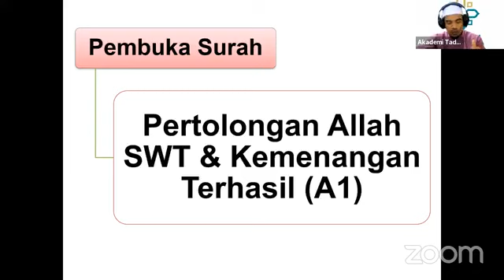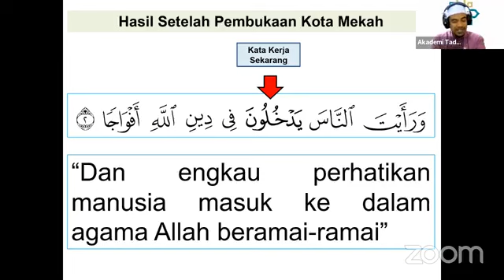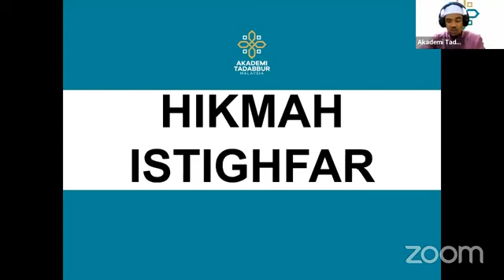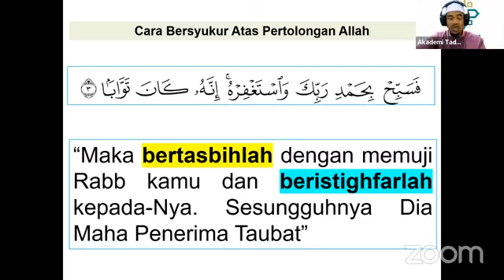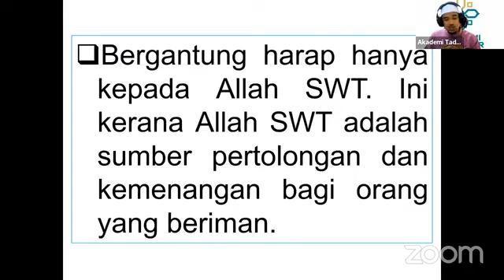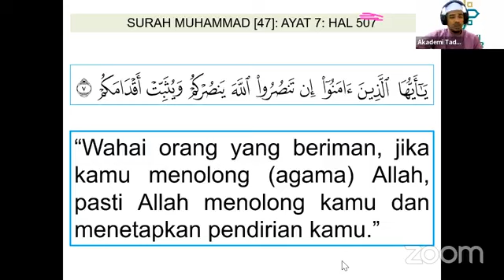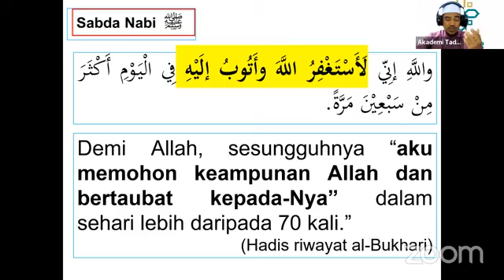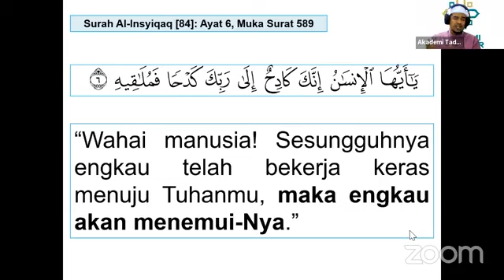(AL NASR)( SIRI 2- SIRI AKHIR) TADABBUR 22 SURAH LAZIM